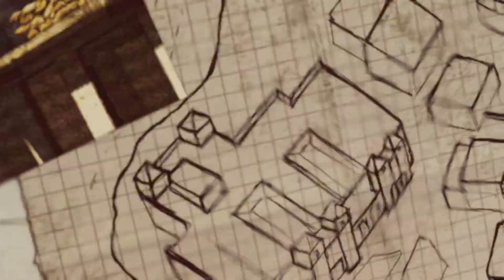Call of Duty Modern Warfare 3 Gameplay Part 5 (No Commentary)